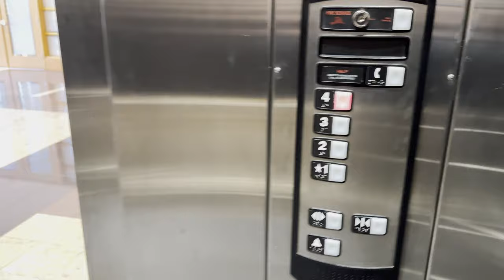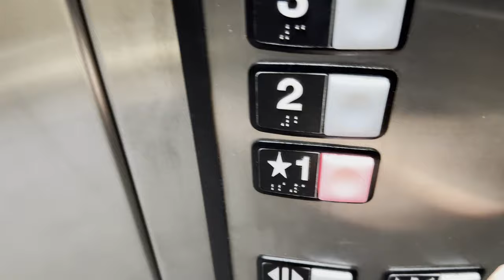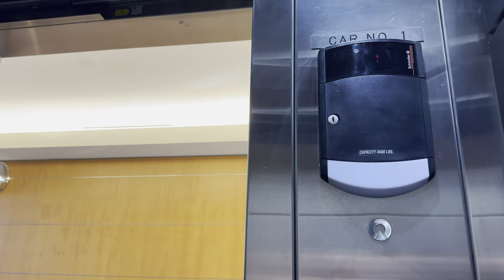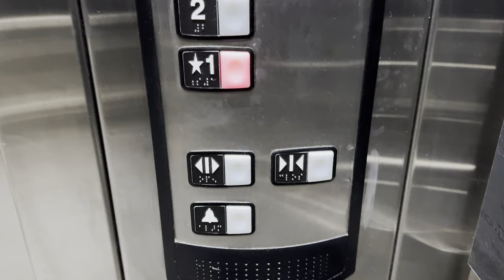2004 Schindler Hydraulic Elevators at 40 Lake Center - Marlton, NJ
Pretty nice office building. Pretty nondescript elevators- although they do run fairly well.

50 Lake Center (next door) also has a pair of Schindlers- likely similar to these- but I wasn't able to get in there.